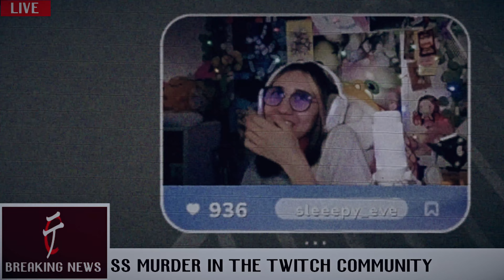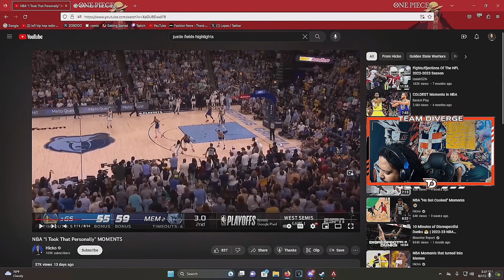OOT vs Twitch Streamers - (Ft. Eskyja, Sweloh, Magic and more)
Watch in 1440p or 4K HD

テ @eskyja
テ @sweloh
テ @MagicStrafes
テ @Jonzaa
テ @ItsNopzy

[OOT Links:]